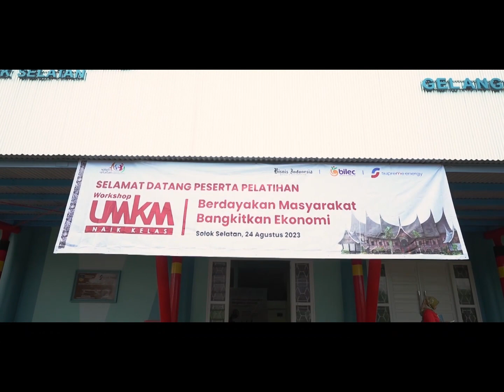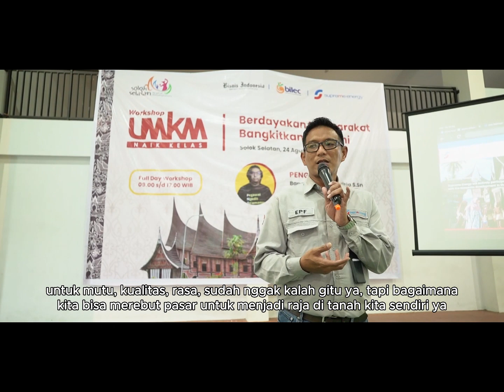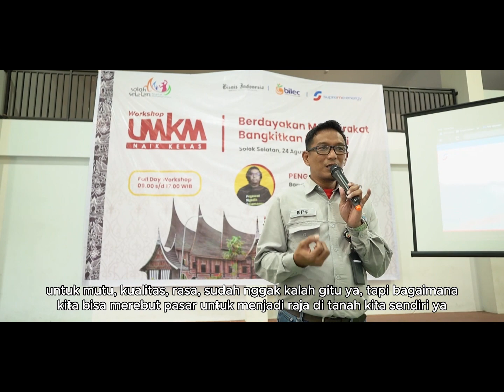Workshop Mendorong UMKM Naik Kelas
Hi Sobat Event! Tahukah kamu PT Supreme Energy Muara Laboh (SEML) besama Bisnis Indonesia Group terus konsisten dalam menjalankan pilar ekonomi untuk memberikan dampak positif kepada masyarakat di Pauh Duo, Kabupaten Solok Selatan, Sumatra Barat.

Hal ini dibuktikan dengan konsistensi Supreme Energy dalam mendorong perkembangan UMKM, mulai dari pelatihan SDM pelaku UMKM hingga menyiapkan infrastruktur pasar tradisional. Tujuan pelatihan untuk pelaku UMKM ini merupakan bentuk kepedulian Supreme Energy untuk mendorong maju dan berkembangnya perekonomian masyarakat.